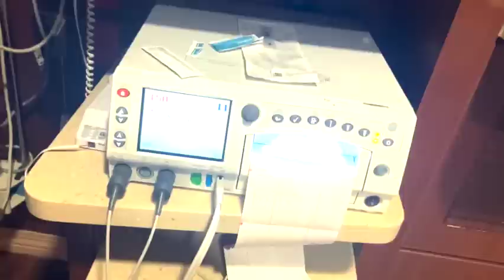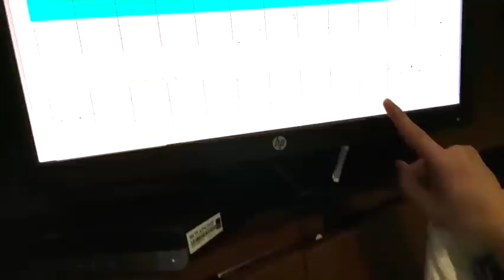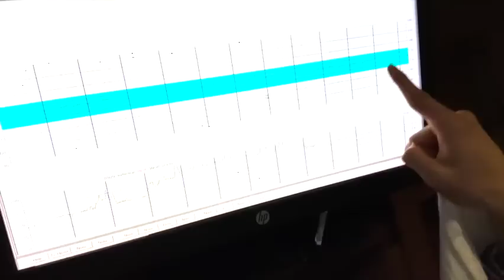NATURAL BIRTH VLOG | unmedicated + positive experience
Welcome to our labor and delivery journey! In this deeply emotional video, we invite you to share the intimate moments of our childbirth experience and we're excited to share it with you.

Amazon Store Front